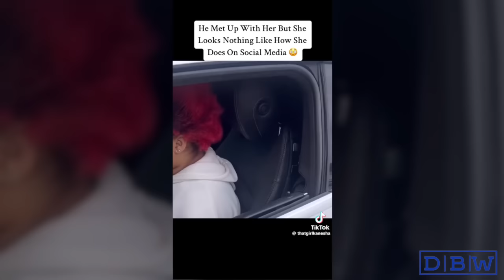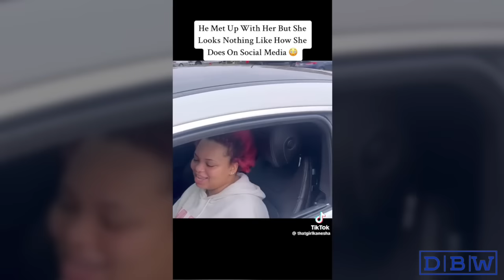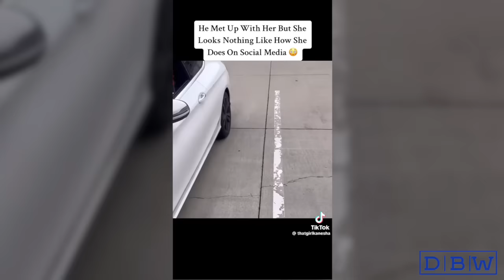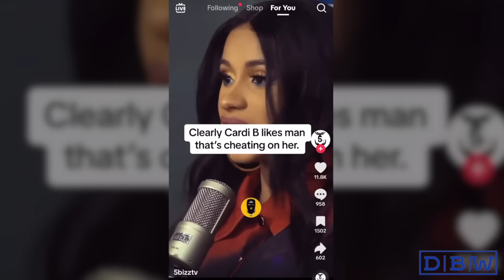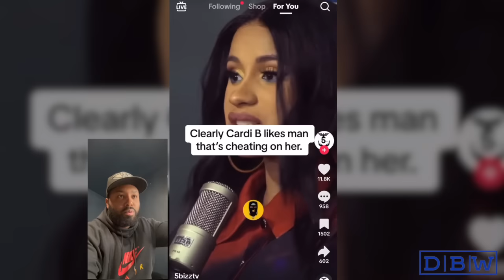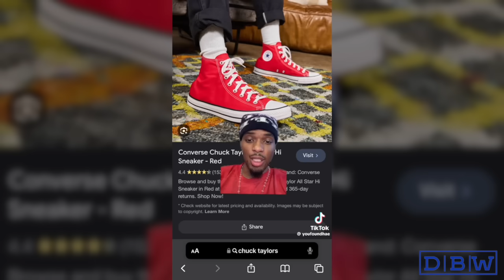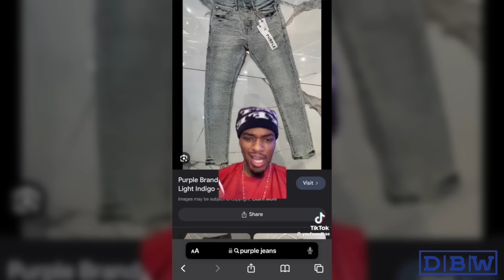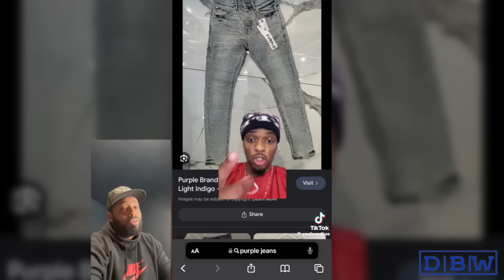Dude Met Up With Instagram Girl & Immediately Did This After Seeing Her!